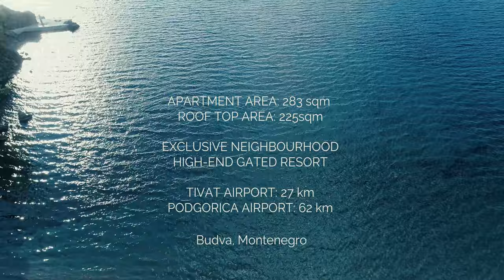€ 3 000 000 Luxury Penthouse in Budva || Property in Montenegro